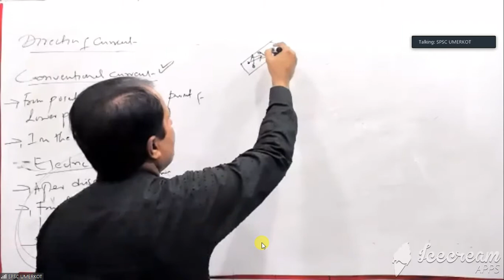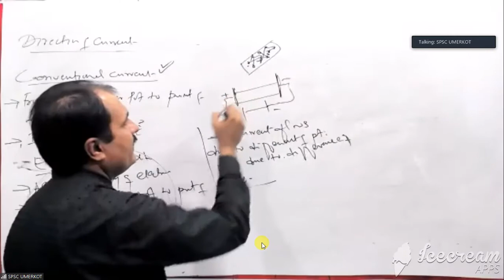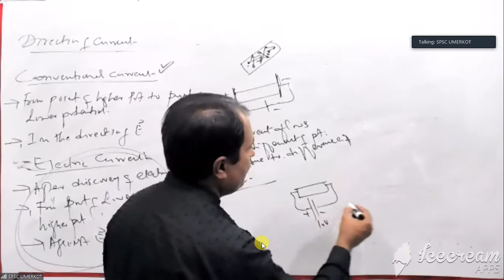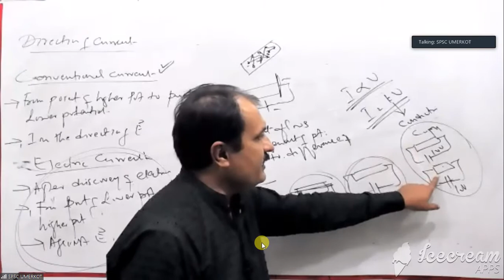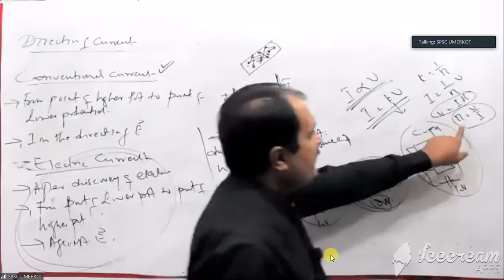sindh academy umerkot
entry btest students